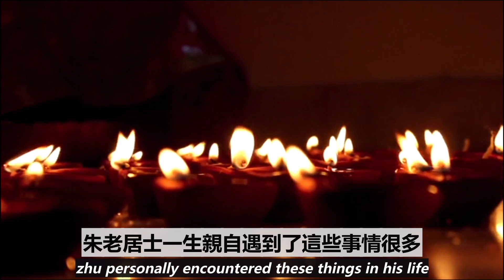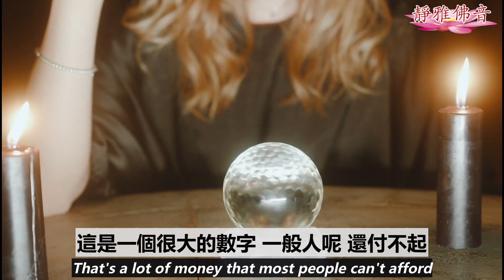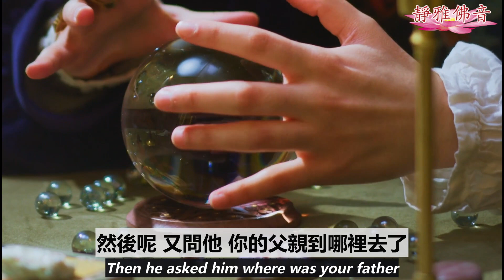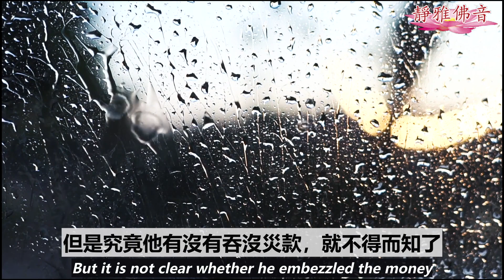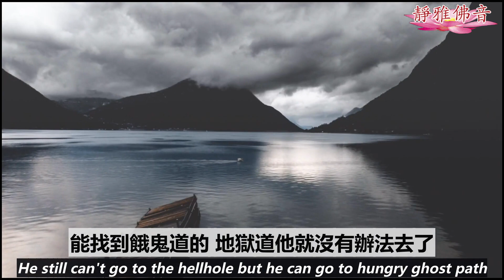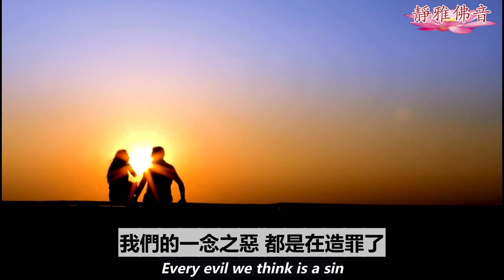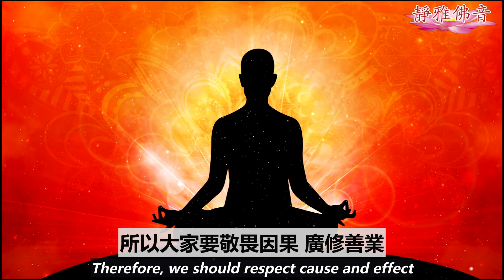世界上最厲害的算命是什麼？因果是這個世間最公平的裁判！業力可畏 Most Powerful Fortune Telling is Cause and Effect。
10/16-10/23 佛七即将开始了，邀请莲友们参加。24小时连续佛号不断，师兄们可报名参加领念，南无阿弥陀佛
每 日 二 次 全 球 一 小 時 念 佛 共 修
美東夏令時間/北京时间早晚二次都是九時。來念多少都歡迎。

Passcode: 123456